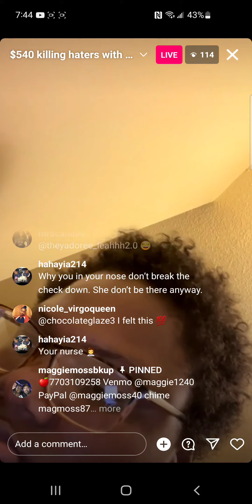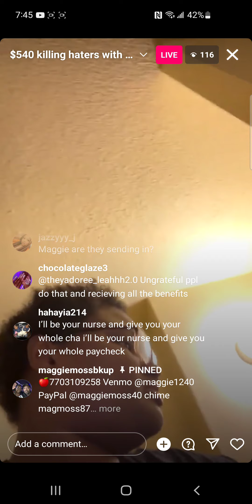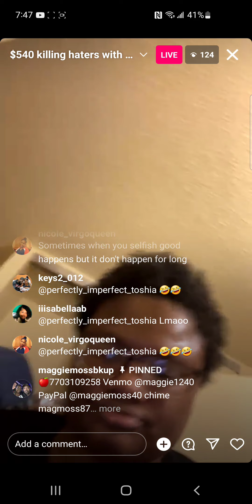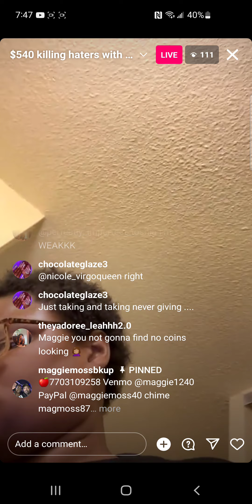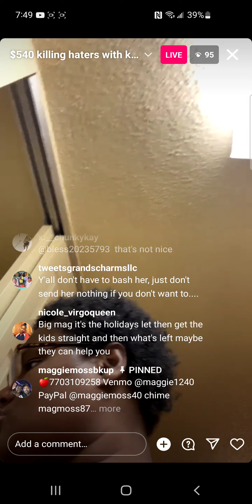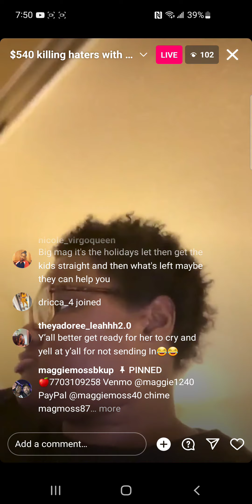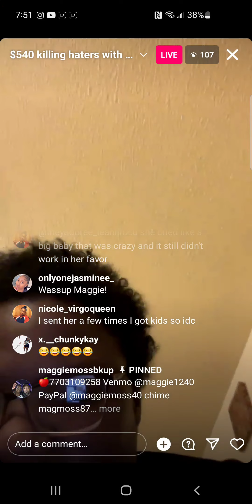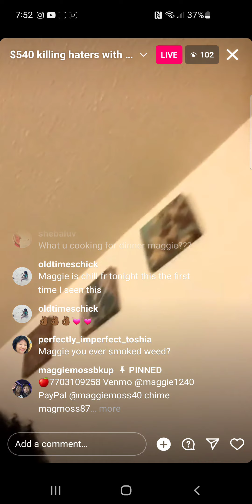December 7, 2023